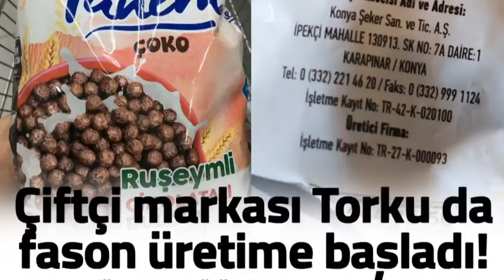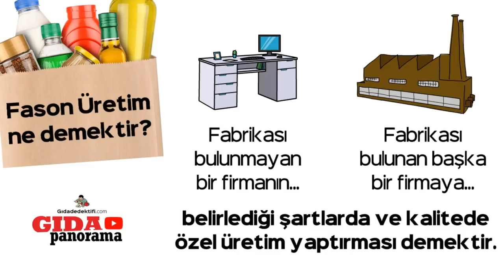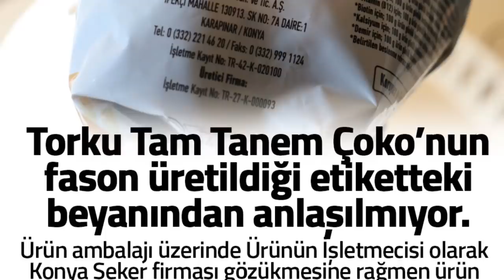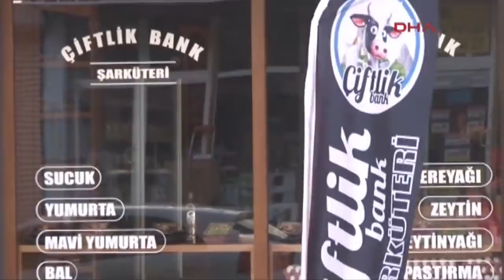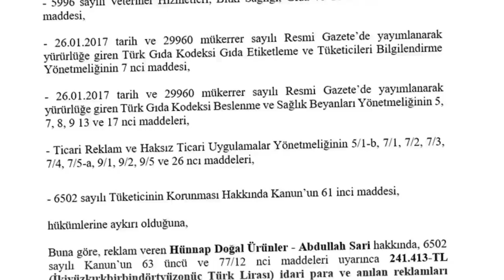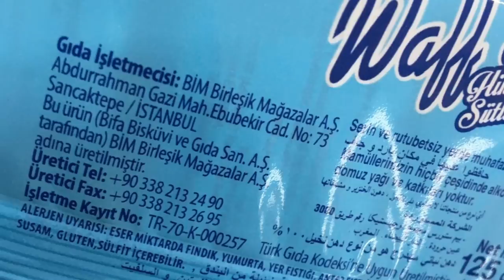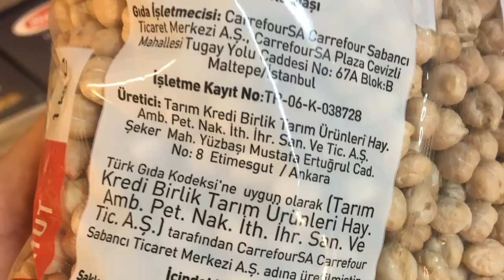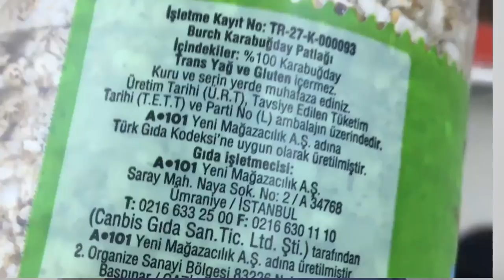Fason Üretim Nedir?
Toplumda fason üretim ile ilgili genel bir kanı var. Bu kanı da asla ve asla bizim yayınlarda vurguladığımız hususlara uygun bir kanı değil. Fason üretimin kalitesiz olduğu, merdivenaltı, denetimden uzak ve hatta sağlıksız olduğu gibi ifadeler bizim hiçbir yayınımızda ifade ettiğimiz veya ima ettiğimiz bir durum değil. Bu videoyu özellikle “fason üretimi kötü bir şey gibi gösteriyorsun” diyenler için de çektik. Bakalım neymiş bu fason üretim! Ve bakalım biz fason üretime karşı mıyız?